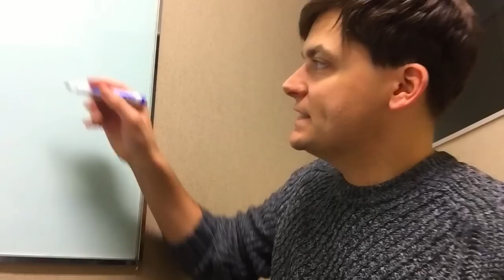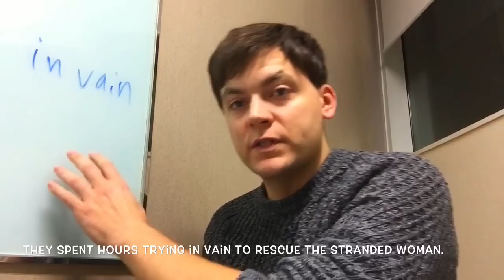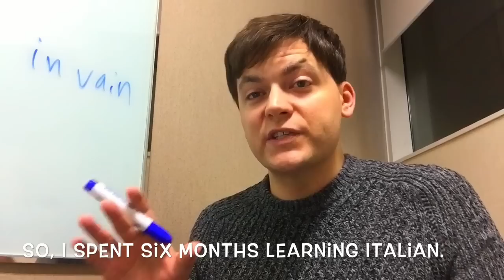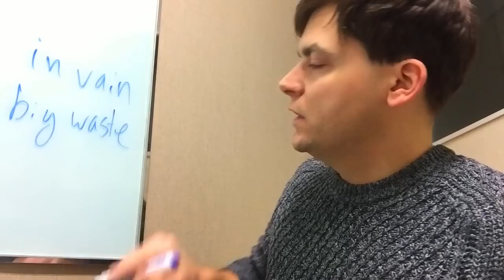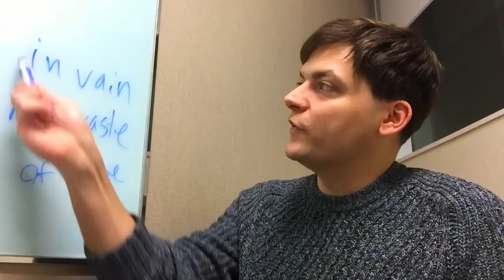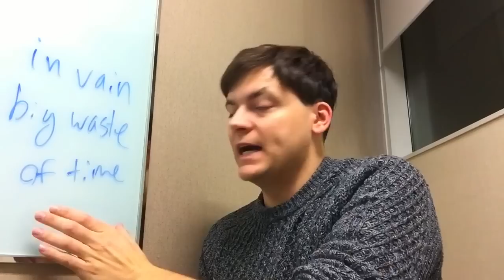오늘의 표현 42: '헛고생했다'를 영어로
In vain
It was all in vain.
I did it all in vain.
It was all just a big waste of time!
It was a big waste of time and money.